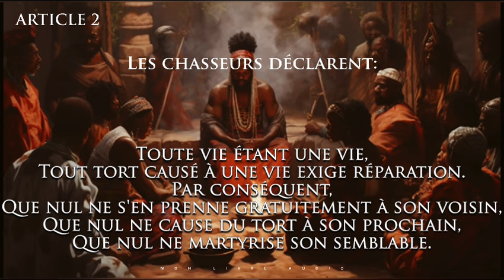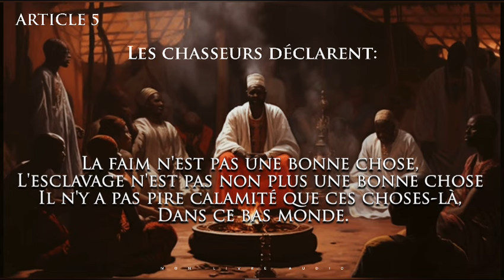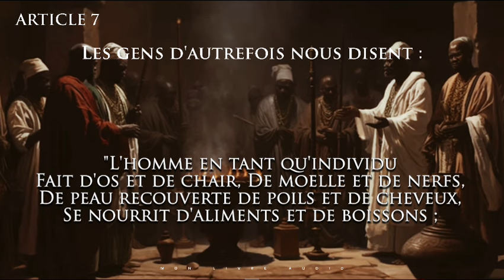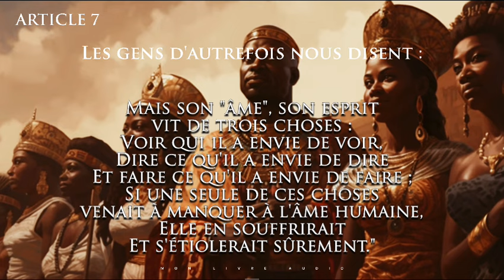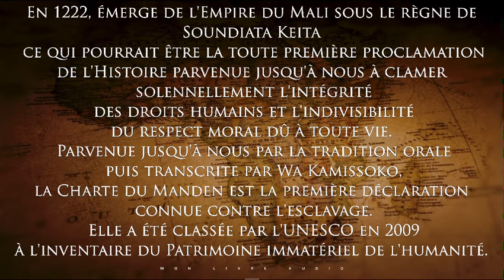CHARTE DU MANDEN/ Charte du Kouroukan Fouga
La charte du Manden, charte du Mandé[1], ou encore, en langue malinké, Manden siguikan, est la transcription d'un contenu oral, lequel remonterait au règne du premier souverain Soundiata Keïta qui vécut de 1190 à 1255.

La charte du Manden est considéré par les Mandenkas (peuples qui ont en commun la langue mandingue) comme l'une des plus anciennes références concernant les droits fondamentaux.